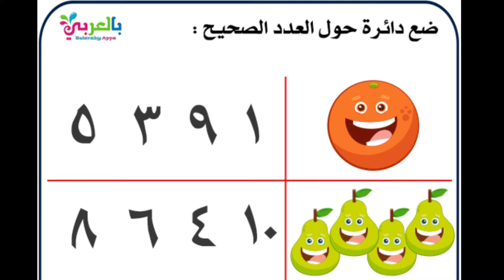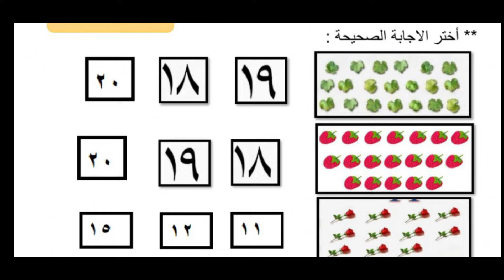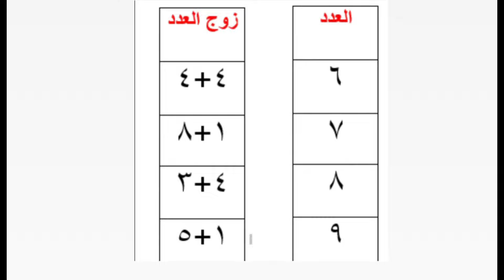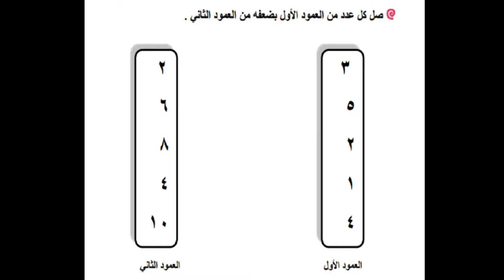اختبار رياضيات الصف الأول الفصل الأول